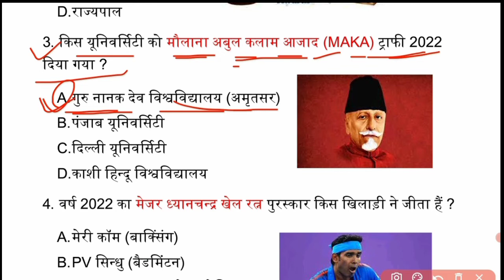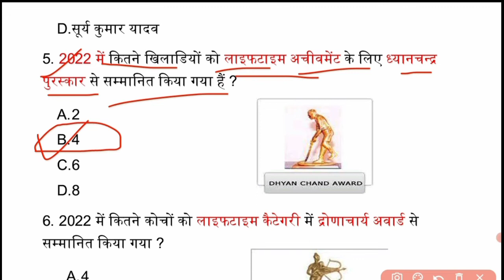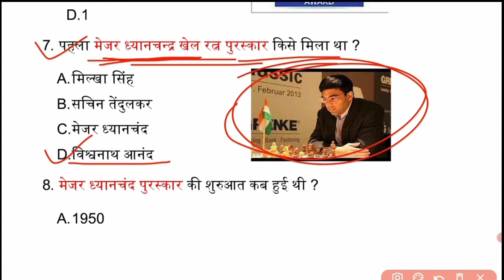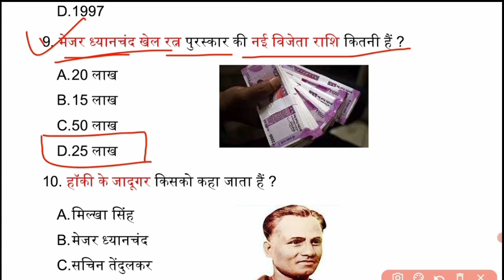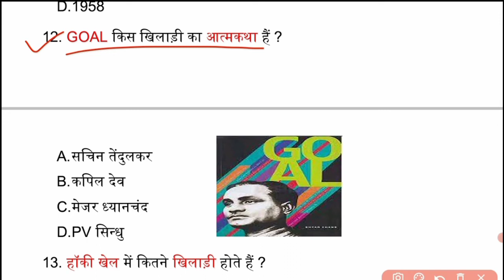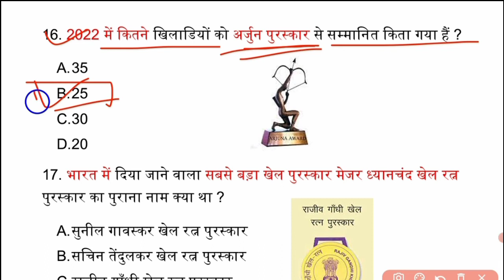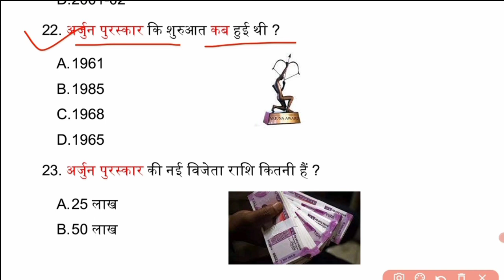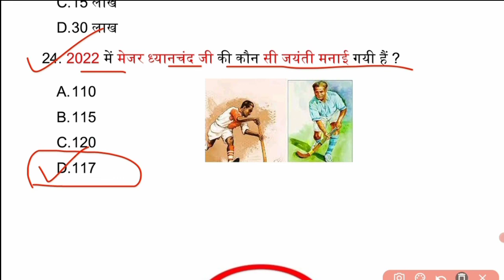Sports Award 2022। Sports Award Current Affairs 2022। Rashtriya khel protsahan puraskar 2022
Hello Friends Welcome To My Youtube Channel EXAM TRACKER dost aaj mai aapko is video mein Rashtriya khel puraskar 2022 se sambadhit important questions answers ka video lekar aaya hu jo aapke aane wale kisi bhi exam ke liye bahut fayademand sabit hoga Thank You